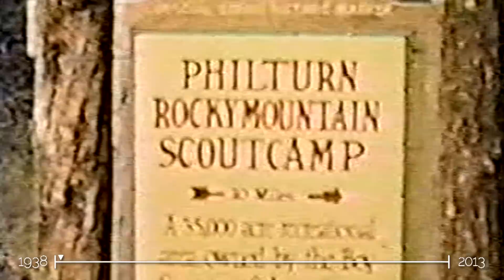75 Years of Adventure at Philmont Scout Ranch - 1938-2013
Happy 75th Anniversary Philmont! In honor of Philmont's Anniversary this video was created to reflect back on the development and continuation of Philmont's legacy.